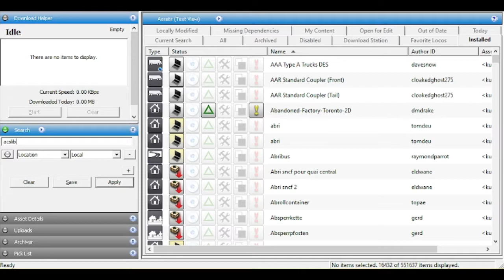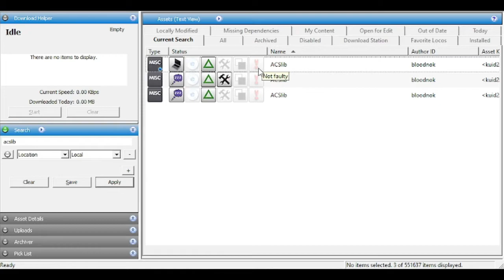Como solucionar el problema de ACSlib en Trainz 2009